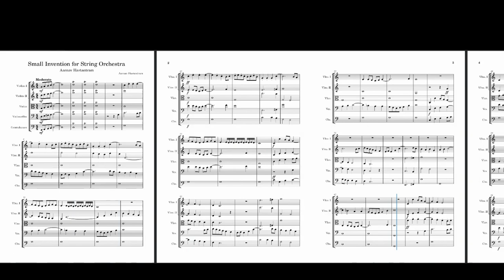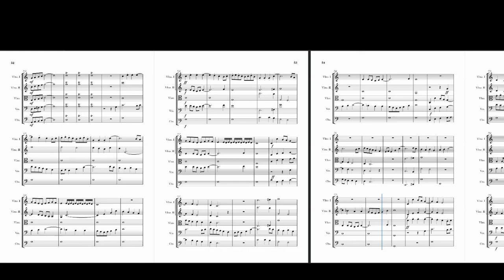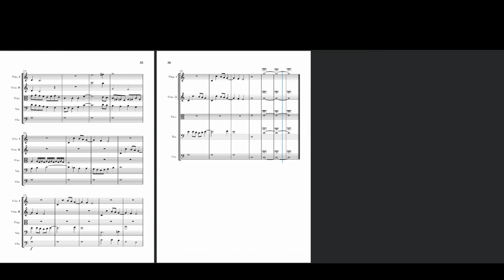Small Invention for String Orchestra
This piece is written with melody and accompaniment for the String Orchestra. Multiple instruments play the melody  and the melody expands in depth and richness as it progresses. The String Orchestra consists of the violin family: violin, viola, cello and double bass. The story behind the string family dates back to when there were two separate families of strings, the viols and the violins. The viols were quieter than the violins therefore losing their spot in the classical orchestra and the violins being more dominant. This piece therefore reinforces this dominance.